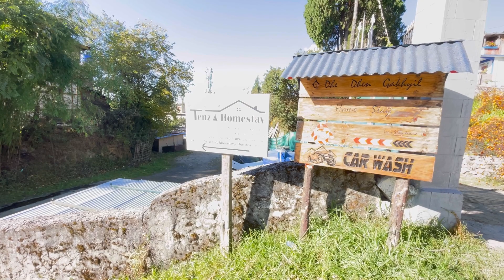Tawang | Episode 1 | Arunachal Pradesh |Assam 30 Vlogs#tawang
Tawang is a town and administrative headquarter of Tawang district in the Indian state of Arunachal Pradesh.[1][2] It lies on NH-13 section of Trans-Arunachal Highway. The town was once the capital of the Tawang Tract, which is now divided into the Tawang district and the West Kameng district. Tawang continues as the headquarters of the former. Tawang is the number one tourist destination of Arunachal Pradesh.

Owner Details

Name:Mindru Lhamu
E-42, Tenzo Homestay, Near GRL Monastery, Bomdila.
West Kameng District,
Arunachal Pradesh.